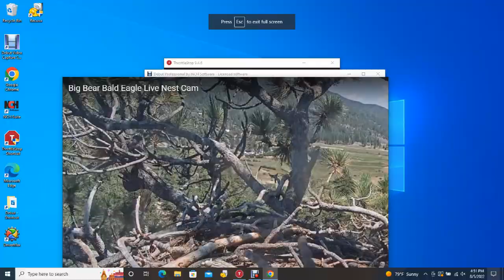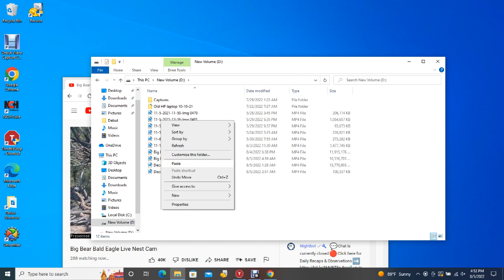BB B@1d 3@g13s 8/5/22 14:39